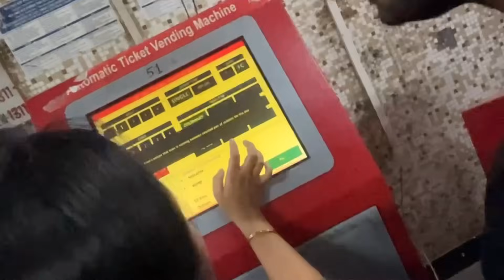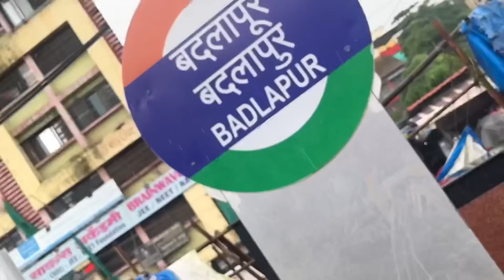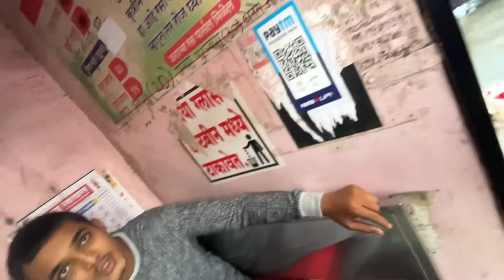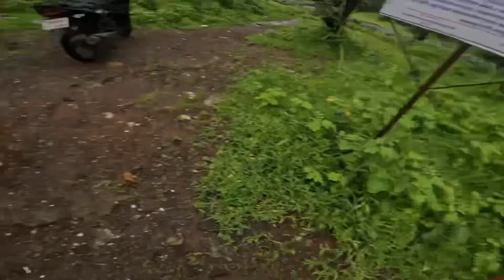A Day In My Life | Ac Local Train | Auto Ride | Barvi Dam | River Swimming | Pramod Rawat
Aaj ke vlog mein dekhiye Kaisa the mera Barvi Dam visit karne ka experience!